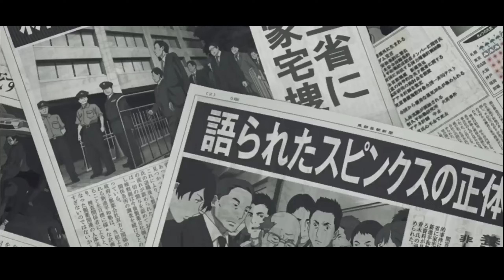TOKYOவையே அழிக்கும் 2 மாணவர்கள் | பகுதி : 11 |தமிழ் விளக்கம் | TAMIL VOICE HOOD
Tokyo has been decimated by a terrorist attack, and the only clue to the culprit's identity is a bizarre internet video. While paranoia spreads, two mysterious children form "Sphinx," a clandestine entity determined to pull the trigger on this world.

உலக சினிமாவை ரசிக்க மொழி ஒரு தடையா இருக்கு அப்டின்னு நெனைக்குற தமிழ் ரசிகரா நீங்க .மொழி புரியாமலும் , நேரம் இல்லாத காரணத்தாலும் நிறைய நல்ல நல்ல படங்கள மீஸ் பன்றோம்னு கவலை படுறீங்களா .இனிமே அந்த கவலை உங்களுக்கு வேண்டாம். இந்தோ உங்களுக்காகவே TAMIL VOICE HOOD CHANNEL , எங்க லட்சியமே நீங்க உங்க வாழ்க்கைல மிஸ் பண்ணவே கூடாக நல்ல தரமான உலக சினிமாவை உங்க கிட்ட கொண்டு வந்து சேர்க்குறதுதான் . கொறஞ்ச நேரத்துல சுவாரசியமா ஒரு படத்தோட கதையை உங்களுக்கு சொல்ல போறோம் . அதுக்கு நீங்க பண்ண வேண்டியதுல்லாம் ஒன்னே ஒன்னு தான் .

Tamil Voice Hood is the channel for Tamil viewers who all are missed the best views of world cinema , only because of the language issue . language is not a problem to the taste of world cinema . So we came up with this idea
This is Tamil trending now. If you are a Tamil audience who's feeling bad for missing the ulaga cinema only because of no dubbiing in tamil . Yes ! voice over channel is only for you. To enjoy the story of the best movies . Kindly support us buddies.

Hence these videos are to educate people in an entertaining fashion. Given these are very short videos, the short parts we use within them act as a catalyst to further reading.

The people who wants to delete the footage (if we used one) . instead of give us a copyright strike , you can contact us in Mail : We will remove the content immediately (or) we are ready to give the revenue that we made from those videos.